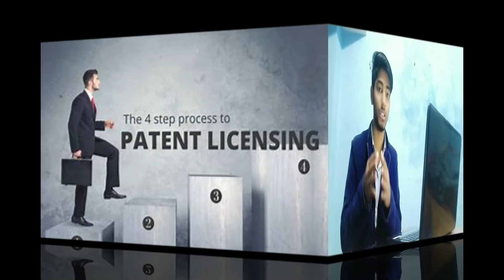BUSINESS ME MONOPOLY KAISE CREATE KARE | Monopoly unique business strategy | Rampujan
HEY WELCOME BACK SWAGT HAI AAPKA ES CHANNEL ME JAHA HUM BAAT KARTE HAI

STARTUPS PE

ENTREPRENEURS KE UPAR

BUSINESS KE UPAR

AAJ KA CASE STUDY HAI

HOW TO CREATE MONOPOLY IN BUSINESS

SO THAT SURROUNDING COULD NOT COPY OUR BUSINESS

1. INTELECTUAL PROPERTY

2. PATIENT AND LICENSING

3. BUILD YOUR STRONG DISTRIBUTION NETWORK

4.EXCLUSIVE RIGHT OF SOME PRODUCT

5. ECONOMIES OF SCALE

6. HIGH CAPITAL INVESTMENT

7. PROPRITERY TECHNOLOGY

8. BRAND EQUITY

9. LOYALITY BEYOND LOGIC

THESE CONCEPT HAS BEE DESCRIBED IN THE VIDEO

TO EXPLORE MORE WATCH IT OUT